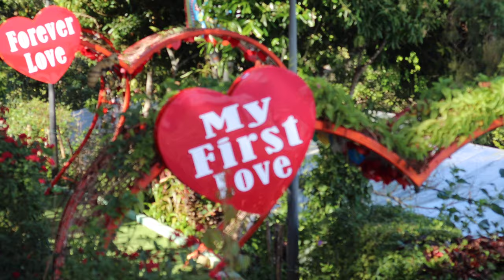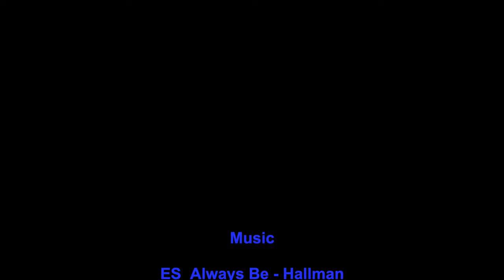Penang - Butterflies, Beach, and the Best View - Part Two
Join us for Part Two of our adventure on the island of Penang.  We travel to the top of Penang Hill on Asia's steepest Funicular Railway, hit the beach at Batu Ferringhi, and visit the Penang Butterfly Farm; Entopia.